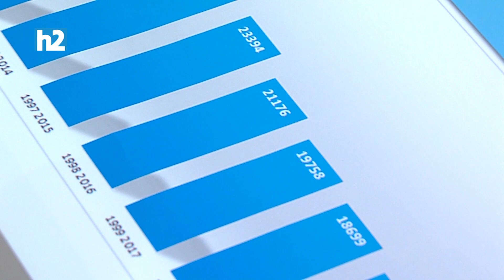Եթե մանդատներից հրաժարվել են ինձ աջակցելու համար' շնորհակալ եմ. Լևոն Քոչարյան: Լրաբեր - 14.11.2023